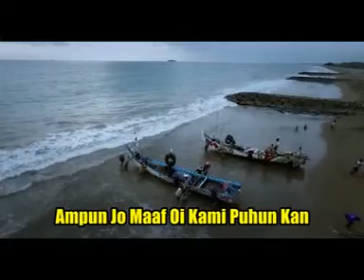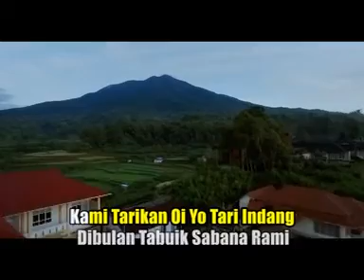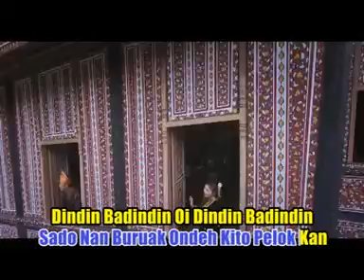Sonia - Badidin feat Cabiak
Cipt. Tiar Ramon
Musik. Raymond Kuantan
Video. RW Pro

Tarimo Kasih Dunsanak Dima Pun Barado..
Salam Dari Ranah Minang